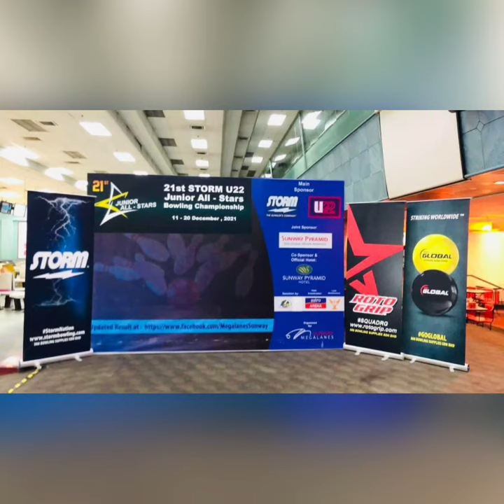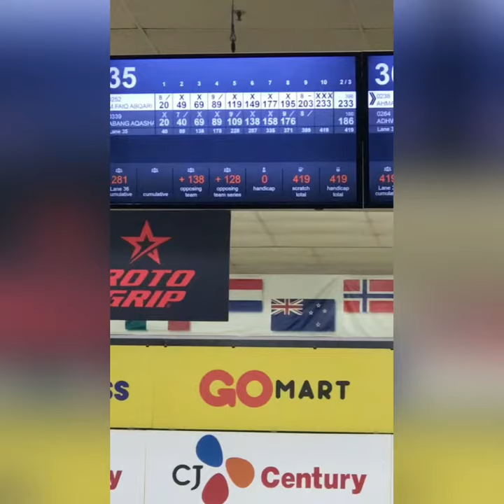All-Star 2021 | Faiq Abqari